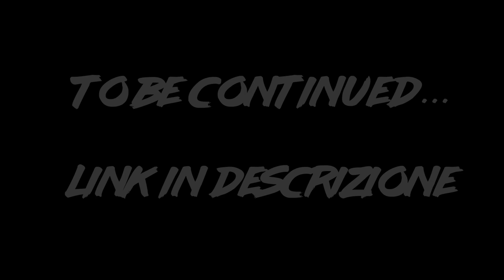NUOVO CANALE - TERRA 6 1 38 [Divulgazione]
Grazi a tutti. Un giorno porterò anche un video di musica.